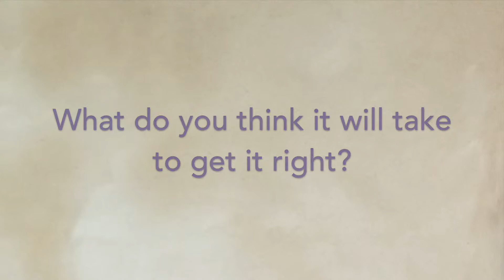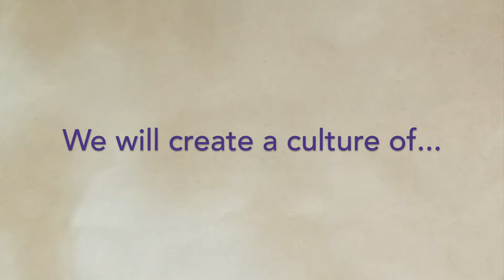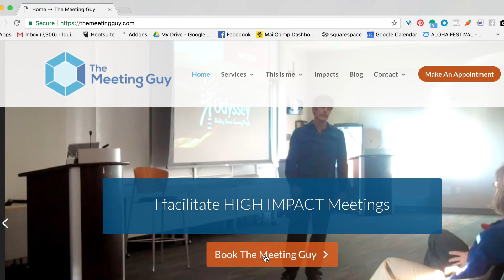The Meeting Guy Welcome Video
Schedule a free initial consultation with the Meeting Guy and receive a free copy of the ebook "Teams That Trust"